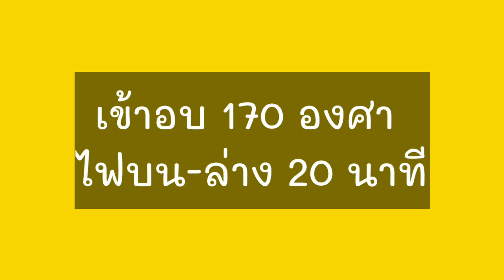มัฟฟินชาเขียว ไวท์ช็อกโกแลต หอมชาเขียว เหมือนชาเขียวสตาร์บัค Green Tea Muffins [Cook ไหมล่ะ]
มัฟฟินชาเขียวเข้มๆ แอบตัดรสหวานด้วยไวท์ช็อกโกแลตฉ่ำๆ มัฟฟินขนมที่ทำง่ายแต่ออกมาอร่อยมากๆ

น้ำตาลทราย 72 กรัม (1/3 ถ้วยตวง)
แป้งเค้ก 80 กรัม (3/4 ถ้วยตวง)
ผงชาเขียว 2 ช้อนชา
ไวท์ช็อกโกแลตคอมพาวด์สับ 80 กรัม

✅ ใช้ท๊อปปิ้งอื่นได้
✅ ใช้ไวท์ช็อกแบบเม็ดกระดุมได้

ขอให้ทุกคนมีความสุขกับการทำอาหาร